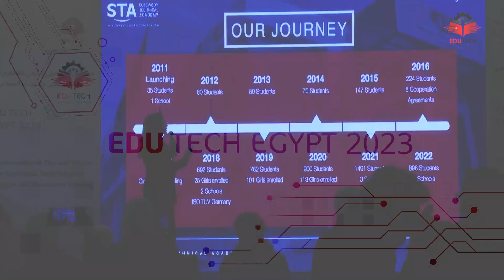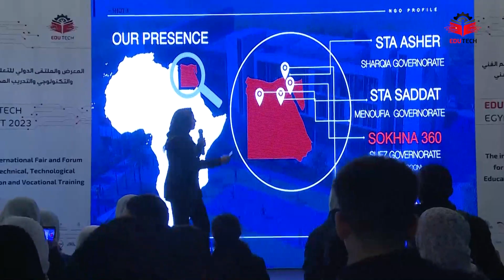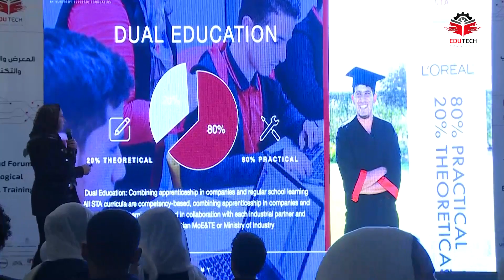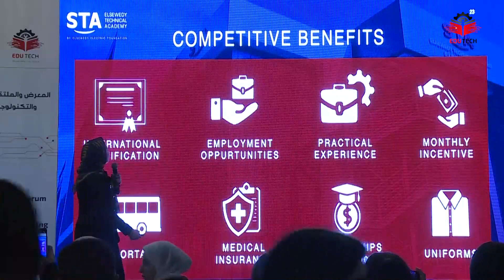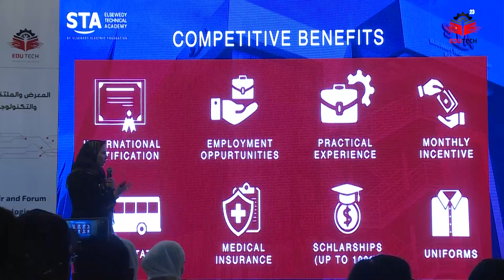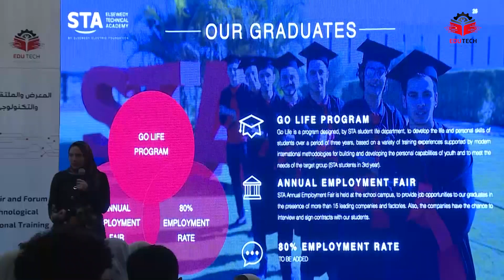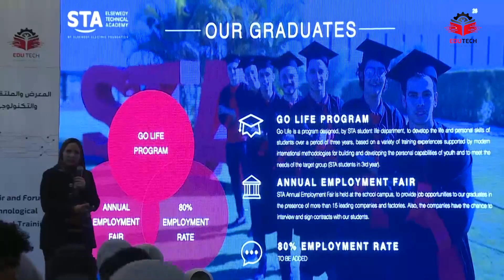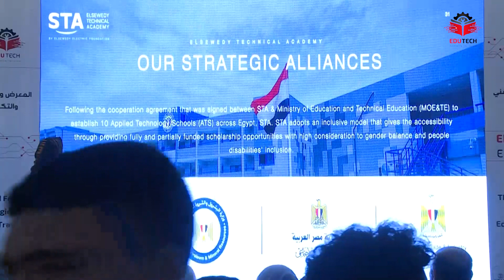Elsewedy Technical Academy in EduTech Egypt 2023 - اكاديمية السويدي الفنية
Part of STA's  remarkable participation in the second edition of EduTech